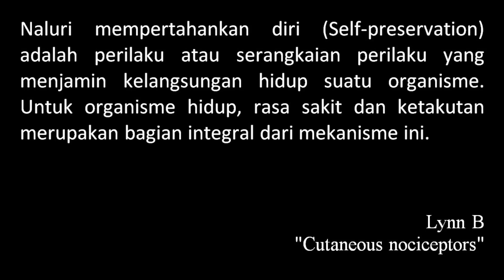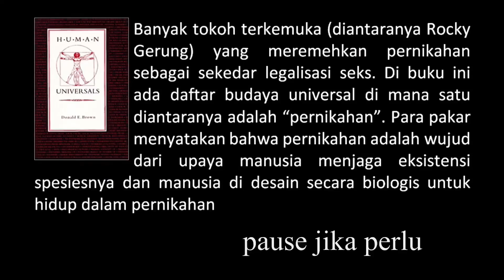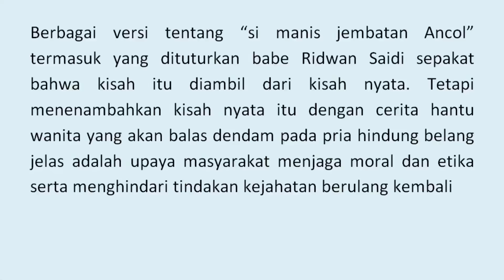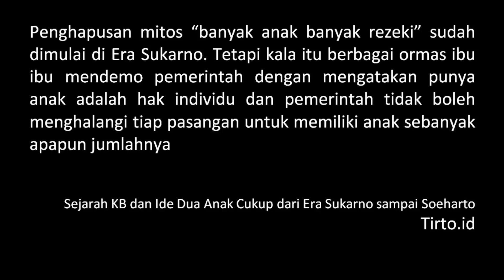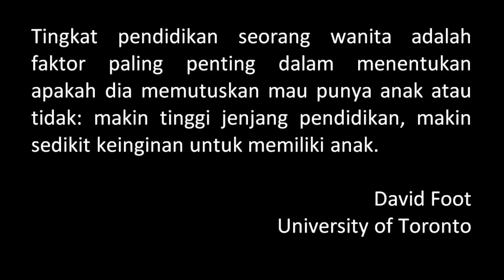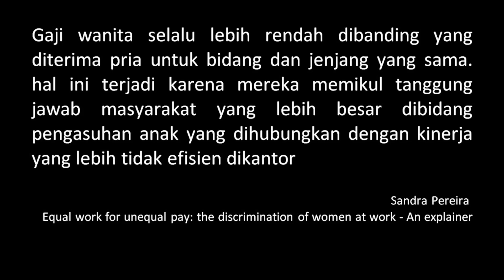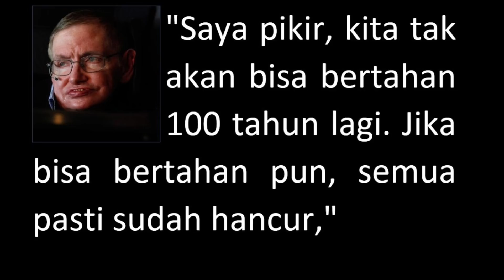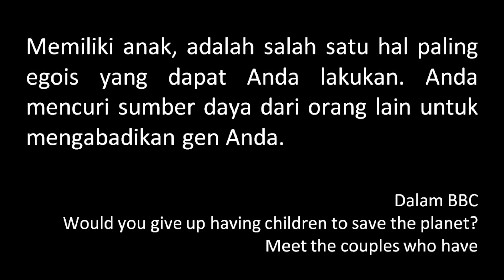Eps 323 | CHILDFREE MALAS RIBET ATAU ETIKA LINGKUNGAN?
Kenapa saya menyebut childfree sebagai freechild? Soalnya saya ga baca referensi ketika membuat naskah ini. Ini isu lama. Sebelum menikah saya juga menganut gagasan ini. Jadi saya pikir saya sudah cukup mengetahui sehingga saya tidak membuka lagi referensi. Ternyata kebalik. sebuah kesalahan yang tidak menyenangkan. Semoga tidak mengganggu

Di eps ini kita akan bahas childfree dimulai dari sudut pandang evolusi biologis, lalu budaya dan terakhir berbagai masalah di dunia modern yang mengubah manusia sebagai individu dan konsekwensi lingkungan secara lebih luas. Semoga bisa menjawab banyak pertanyaan